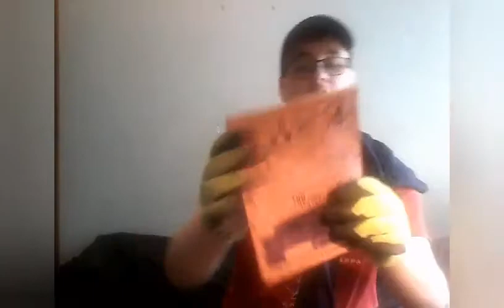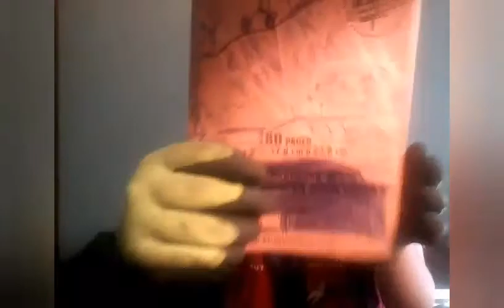Reading A Cringy Story Book I Wrote 4 Years Ago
This Video Is Made For Ages 13 And Higher

T h e  C r i n g e  I s  R e a l.